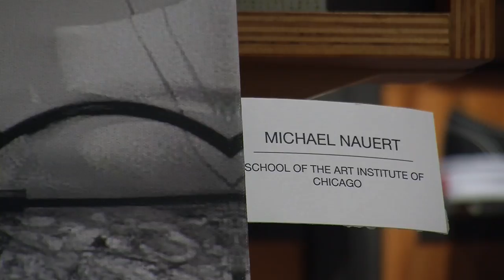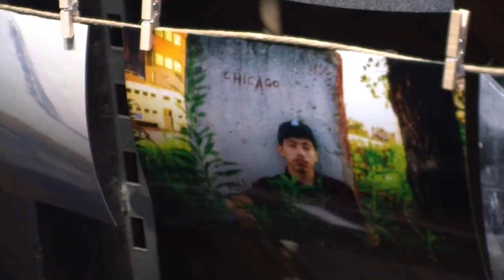Vans hosts showcase for student photographers | The Columbia Chronicle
The Vans store at 1051 N. Rush St. hosted a college photography showcase Oct. 6, giving students the chance to display their work and win prizes and other merchandise.